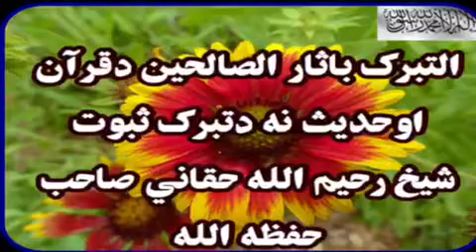تبرک بأثار الصالحین بیان شیخ رحیم اللہ حقانی صاحب